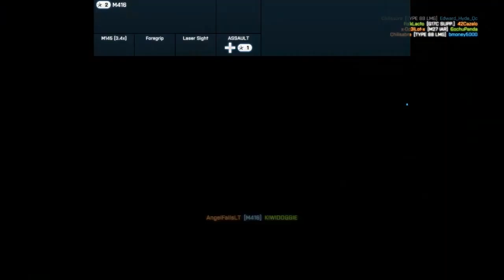BF3 Playmates: Mr Assault, Drakehunt vs ReCoNEaZy, kiwidog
This is what happens when teams get split. On the attackers, there was the famous Mr. Assault and Drakhunt, and on defenders ReconEazy and kiwidog.

This is from my point of view (kiwidog) Plently of defending the objectives without roasting marshmallows.